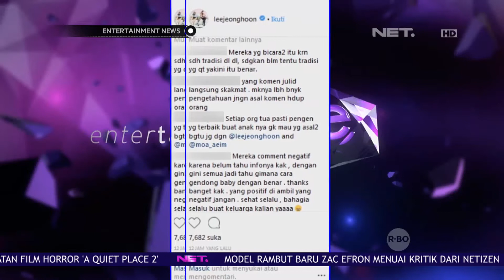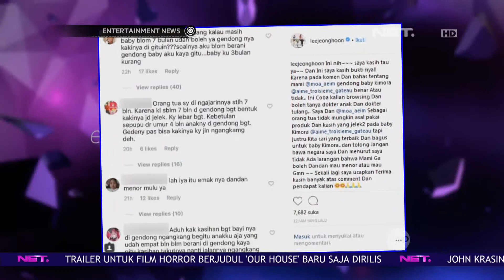Lee Jeong Hoon Mendapat Komentar Pedas Karena Ajak Anak ke Kebun Binatang